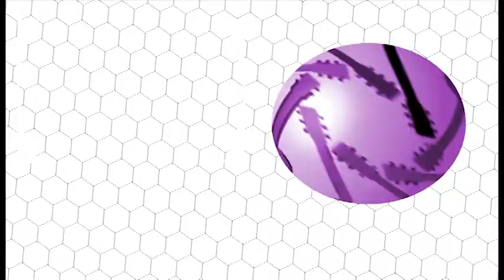X-Files Music, Namm, Tony Polecastro - The Distortion Episode 1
Welcome to The Distortion.  YouTube's #1 Guitar Related Newscast
Airing weekly on Sunday evenings-5 GMT.